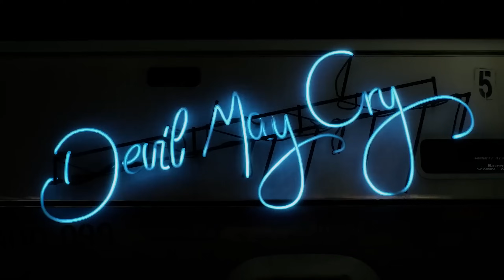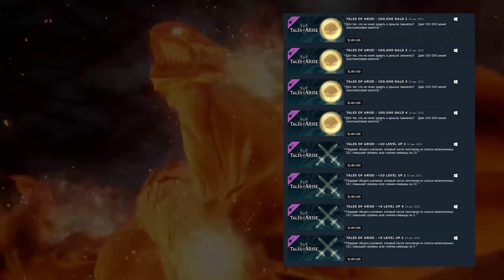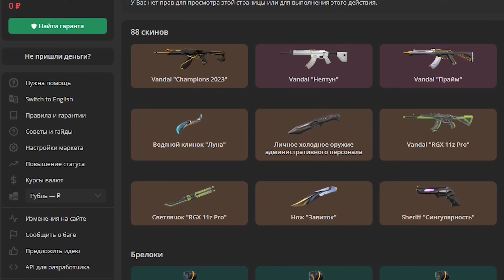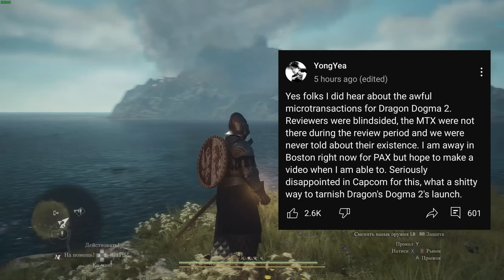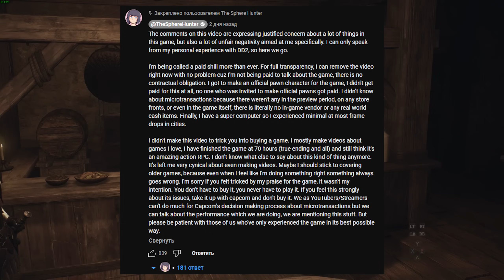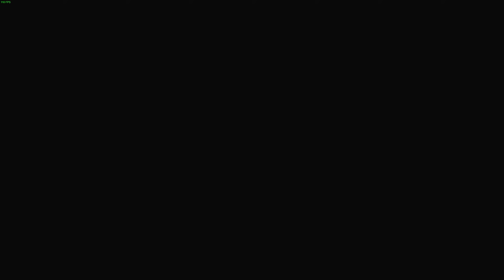ХВАТИТ ХЕЙТИТЬ DRAGON'S DOGMA 2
Это разбор Dragon's Dogma 2 ситуации вокруг этой новой игры от Capcom, которая сильно многих разочаровала. Даже на моей RTX 4090 мне весьма сложно добиться стабильных 60 FPS, но тем не менее это одна из лучших RPG поколения, и я расскажу почему.

Донат и Оптимизиация - 00:00
МОЯ ИГРА ГОДА (пока что) - 13:21